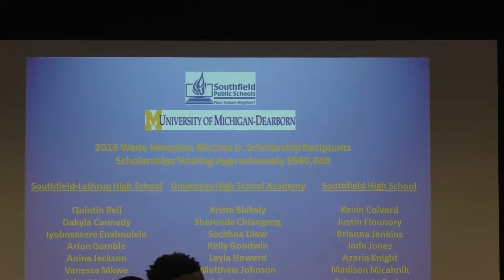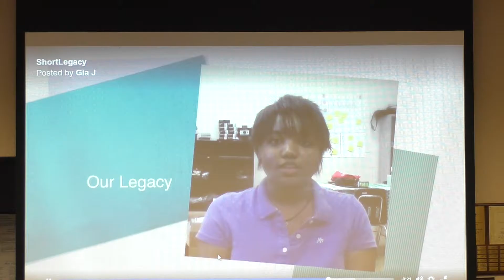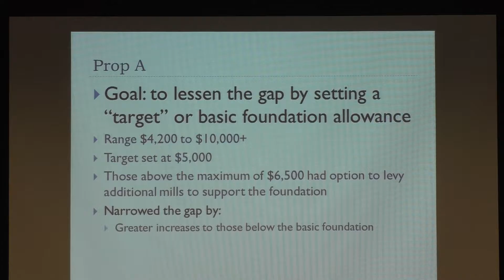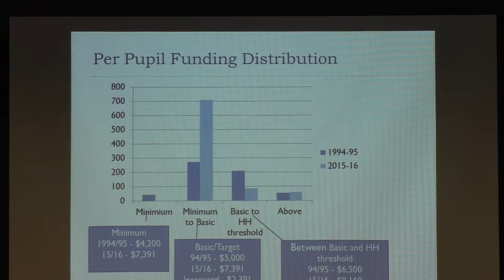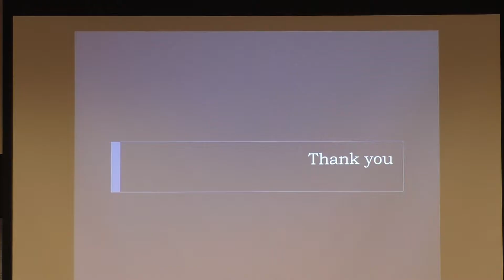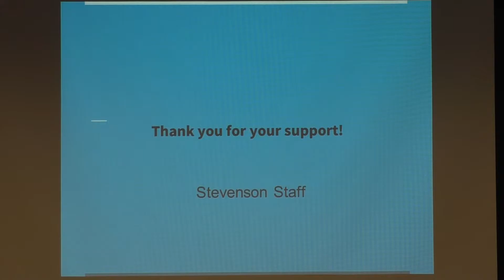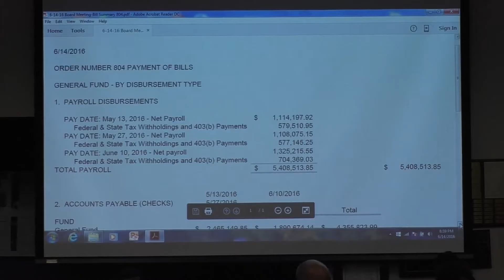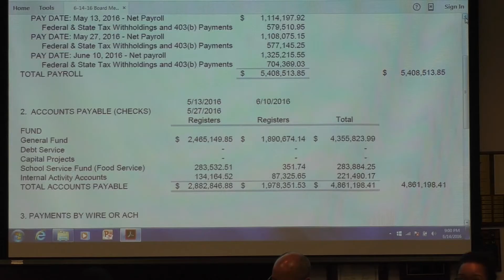June 14, 2016 Southfield School Board Meeting